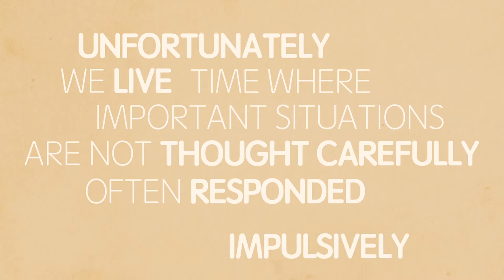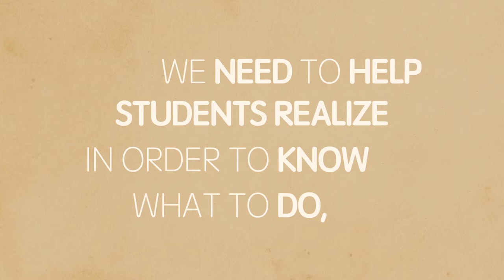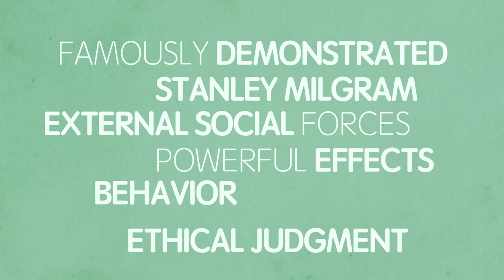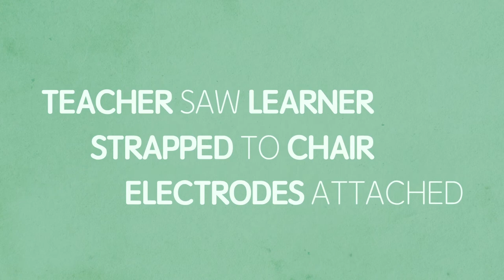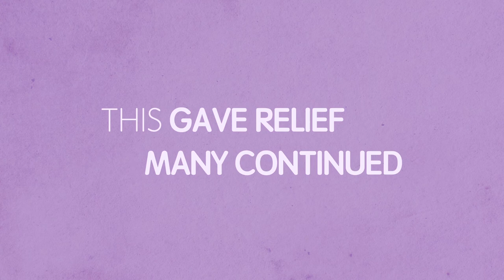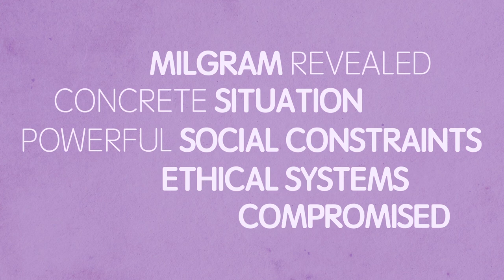Integrating Ethics: "Ethical Judgment"